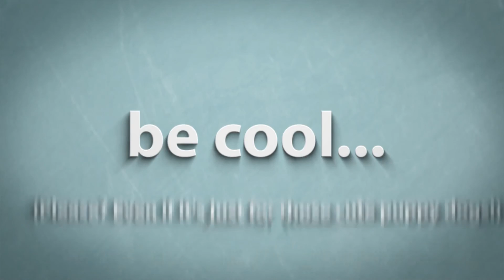Man embarrasses Middle Schooler